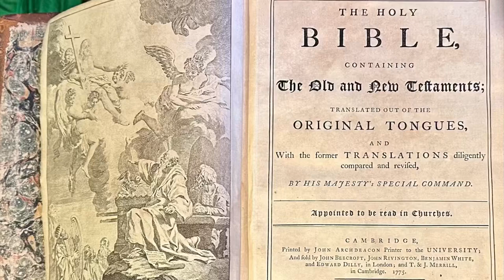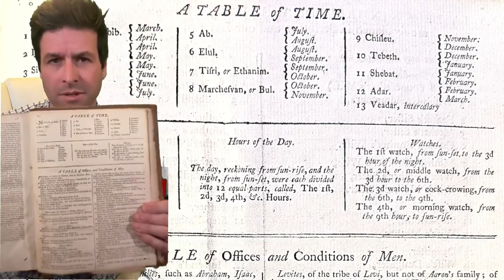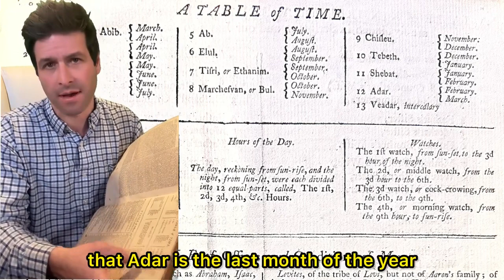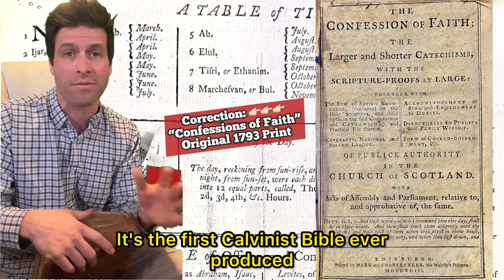1775 Bible Revelation Updating The Shocking Truth About The 13 month Theory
COURSE
IMPORTANCE OF VOCABULARY: Learn how to develop your confidence through reading, writing, speaking and listening. Click on the link to Start Learning Today

TubeBuddy helps save time and gives me the insight to properly optimize my videos.

Providing you with the essential services that you need today to make life easier tomorrow